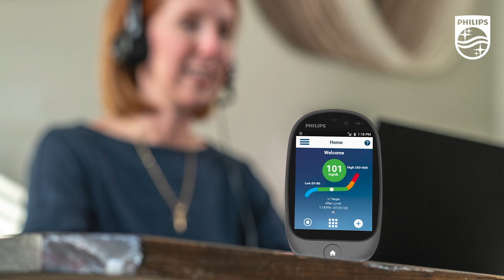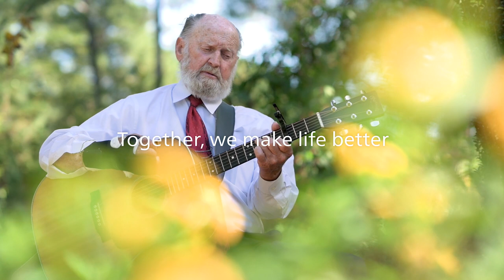Participant and Health Coach Story - Mr. Deaton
Mr. Deaton, a participant in our Health Coaching program discusses how his health coach has helped him better manage his diabetes.